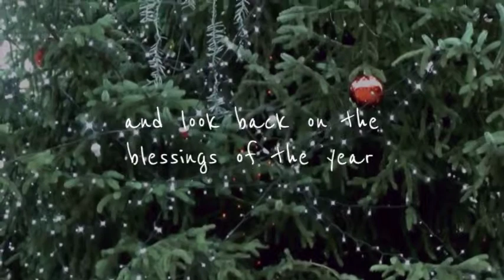Merry Christmas!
From our family to yours, Merry Christmas!

We can help find your best recipe for insurance! Bowers Insurance in Hagerstown, Maryland, can find rates for auto/car insurance, commercial/business insurance, homeowners insurance, life insurance, health insurance, and more to fit your needs.